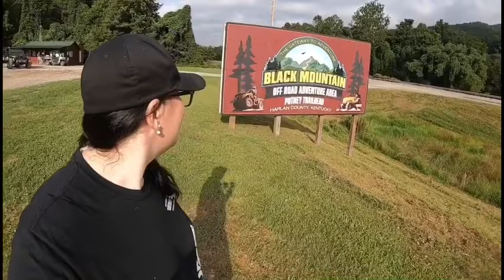Joining the Genright Trail Team in Harlan, KY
Meeting up with Tony Pellegrino and the Genright Trail Team to wheel Black Mountain Offroad Adventure Area in Harlan, Kentucky!!